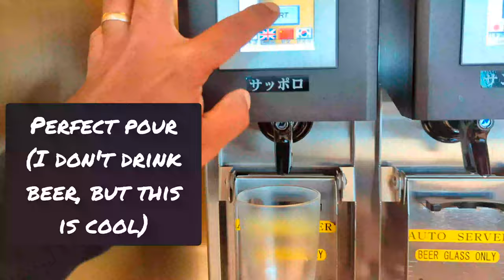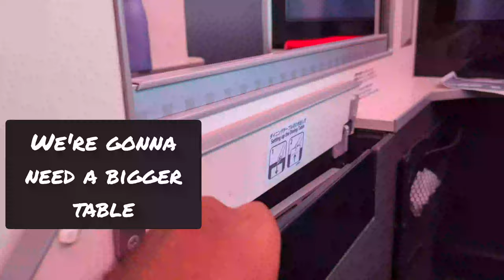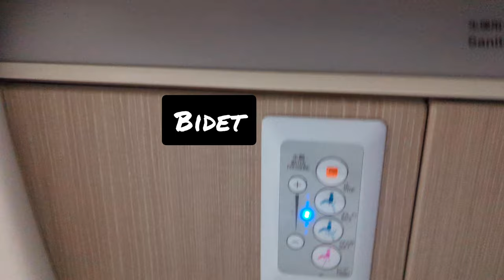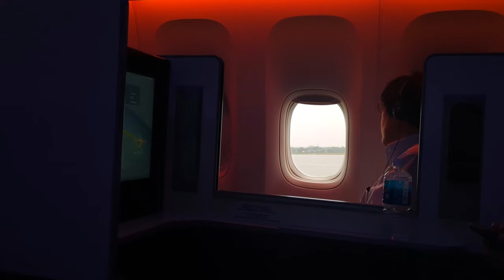Boeing 777 13 Hour flight Tokyo to New York on Japan Airlines. Business Class.